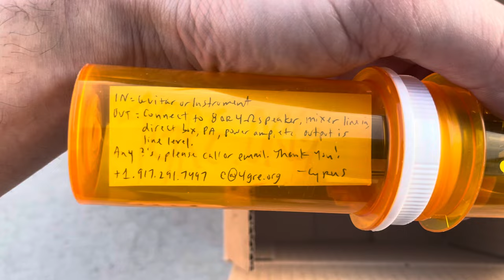A tiny little amp?!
Check out @cyruspireh for some great music. Also his website 4gre.org if you are interested in one of these little doodads, send him an email and perhaps you’ll be lucky to receive one of these bad boys!

 Check out his channel for amazing guitar explorations. Some of my favorites are, “Truth”, “Thank You, Guitar”, and “Beating Wings of the hawk Pinned to the Grill of an I-80 Semi”

I believe he mostly records using one of these little pill bottle amplifiers!